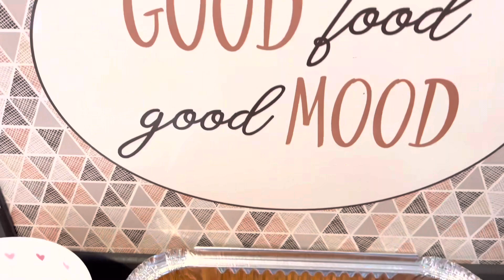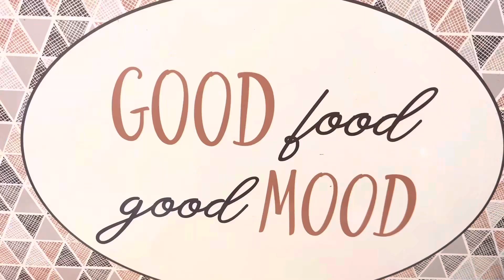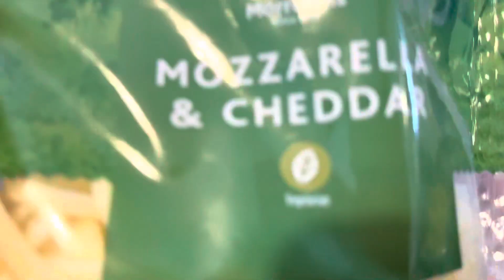Serve Pasta Macaroni like this! Creamy and delicious Baked Macaroni/FilipinoStyle